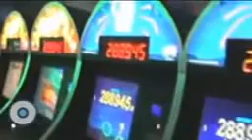Ex trabajador del Casino Royale narra las juergas que patrocinaban a funcionarios de SEGOB